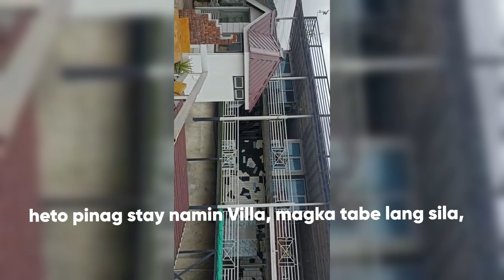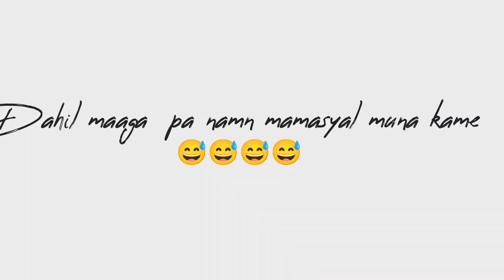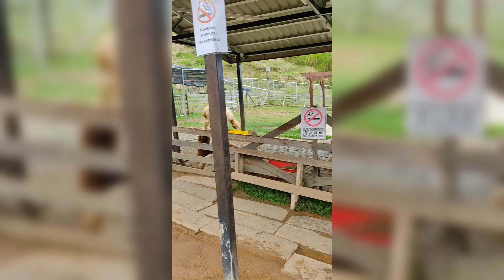Ano Ito !😳 ALPACA 😳KUNDASANGSABAH